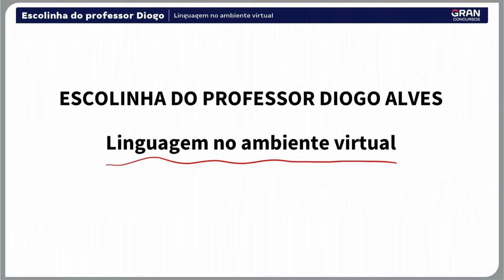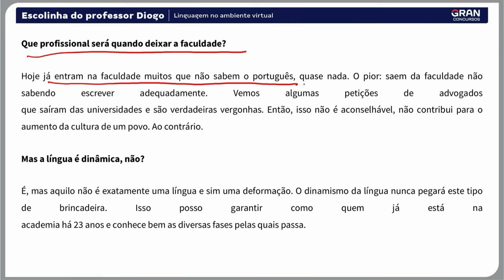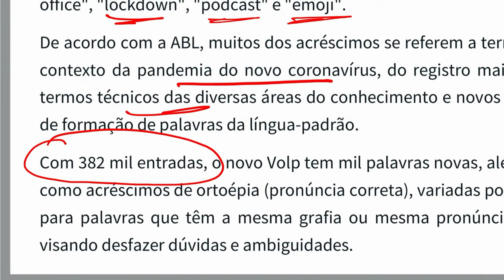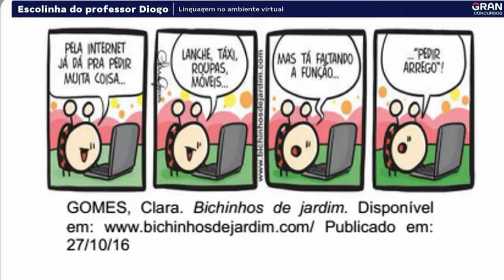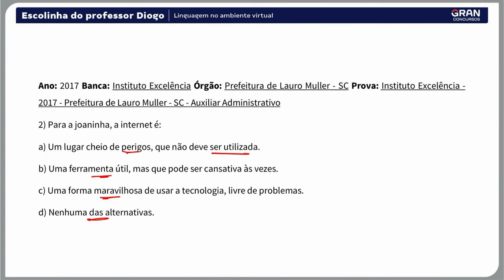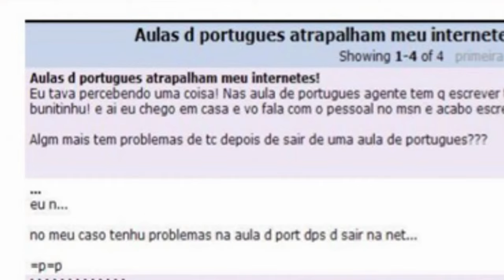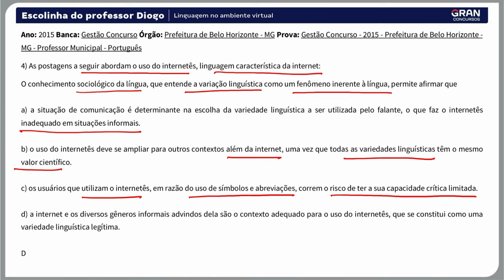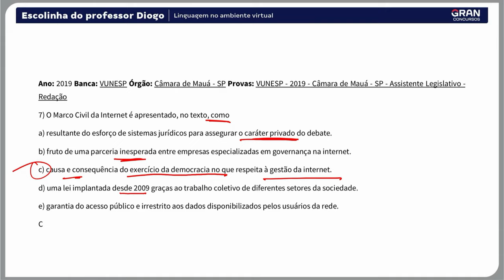Escolinha do Professor Diogo Alves | Linguagem no ambiente virtual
🚀 O MELHOR MOMENTO DA HISTÓRIA PARA O CONCURSEIRO: Aproveite a Assinatura ilimitada 8.0 , com planos a partir de R$66,41 por mês.

👨🏻‍🎓QUEM É GRADUADO GANHA MAIS: Aproveite Cursos de Graduação e Pós-Graduação com DESCONTOS!  Clique aqui👉🏼

A Escolinha do Professor Diogo Alves é o seu destino online para aprender de maneira fácil e divertida! Nesta aula, o Professor Diogo compartilha dicas valiosas e exemplos práticos para ajudar você a dominar o uso correto das palavras da língua portuguesa. Aprenda de forma simples e rápida qual é o correto em diferentes situações. Aprimore suas habilidades linguísticas e comunique-se com confiança!